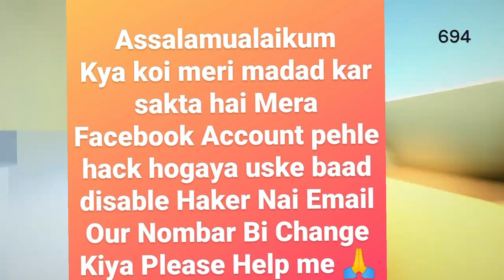Popping sam Record | Wani imran good news | Hafiz Afroz lone Facebook Account Hacked | Full video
Popping sam Record | Wani imran good news | Hafiz Afroz lone Facebook Account Hacked
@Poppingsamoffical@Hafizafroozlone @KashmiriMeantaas